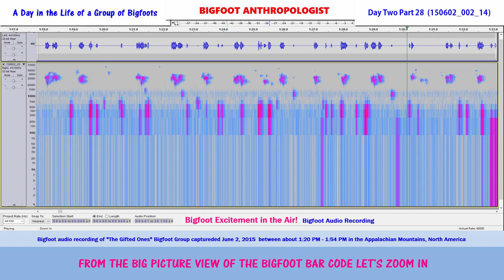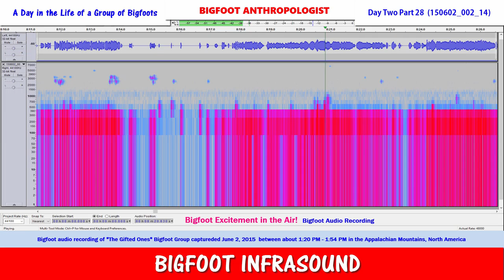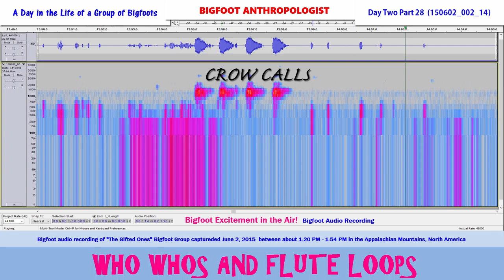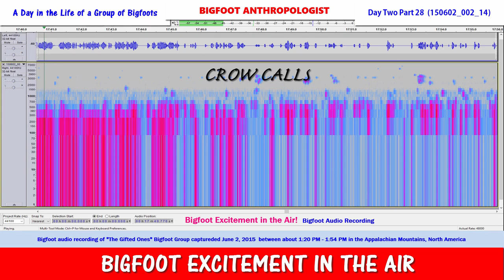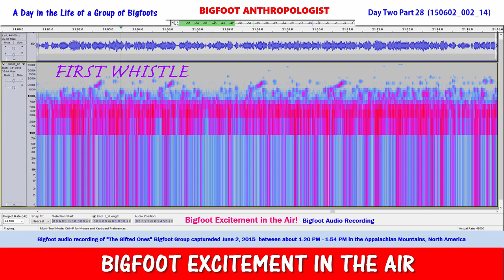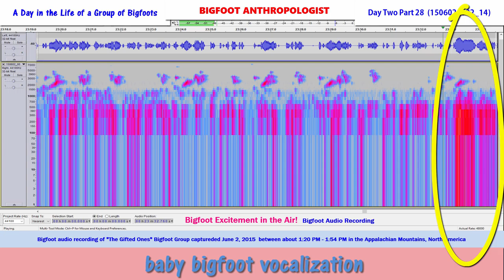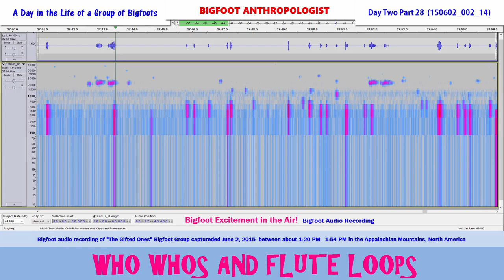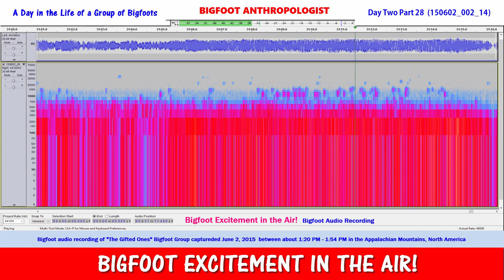Bigfoot Excitement in the Air! Sounds of a Sasquatch Party!!!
Want to experience what it is like to be able to listen in on a group of Bigfoots having a party?

"Bigfoot Excitement in the Air!"  Is exactly what the title says -- you can feel and sense a building excitement in the air during this video.  This audio recording captures Sasquatch sounds of joy and happiness signifying something special is about to occur.

This Bigfoot digital audio recording of Sasquatch sounds was recorded on June 2, 2015 between approximately 3:12 AM - 4:12 AM in an undisclosed location in Appalachian Mountains at a habituation site occupied by the Bigfoot group called "The Gifted Ones" by Bigfoot Anthropologist.

This video documents just a small sample of the 24 hour long digital audio recordings that comprise the Bigfoot Anthropologist Series entitled "A Day in the Life of a Group of Bigfoots" that can be found on this video channel.  This episode in this series is called "Day Two Part 6."  The audio file reference citation for this digital audio sample is 150602_001_6.

Audacity

Sasquatch Bioacoustic

Sasquatch Bioacoustic